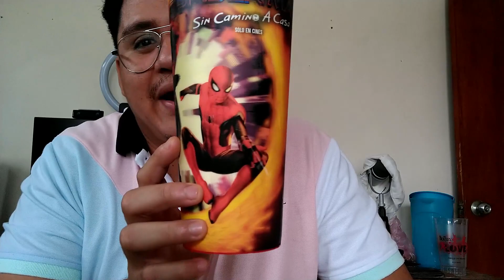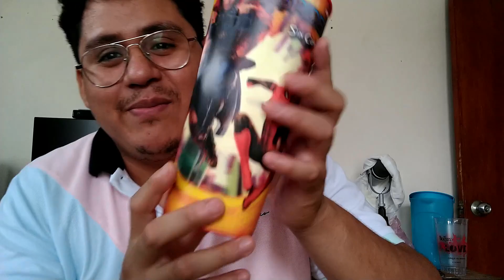Vasos coleccionables de Spiderman No Way Home de CINEMEX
EStos son los vasos coleccionables que cinemex tiene para ti, para que vayas y disfrutes la nueva pelicula de Spiderman